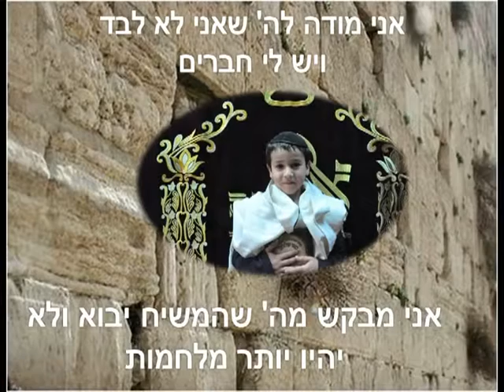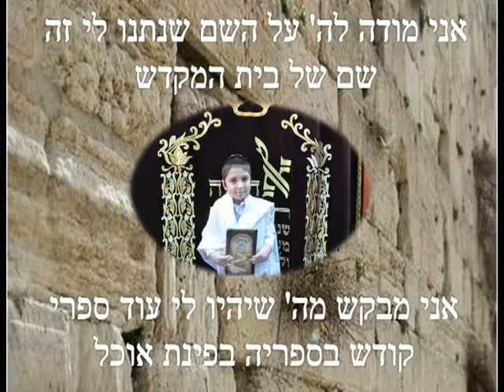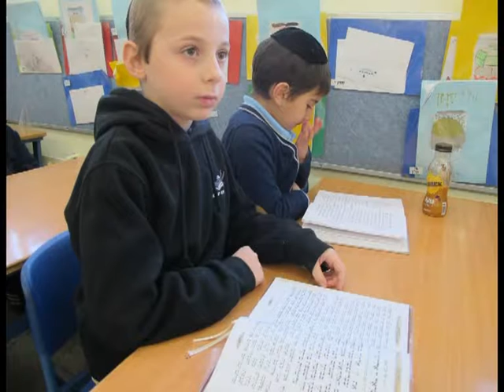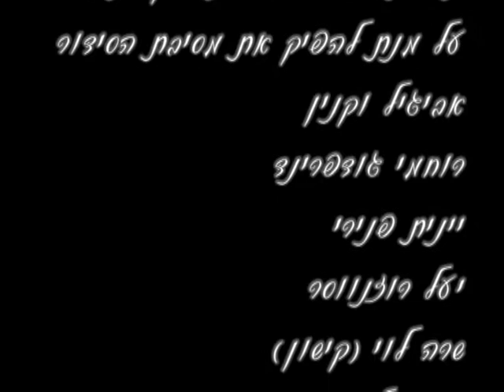בית ספר אהבת ישראל - מסיבת סידור תשע"ג חלק ב'